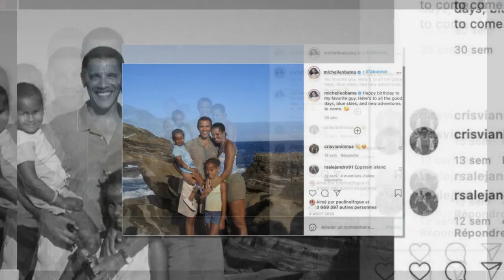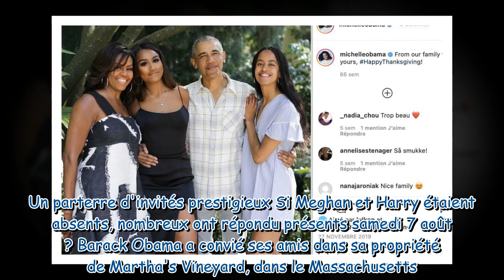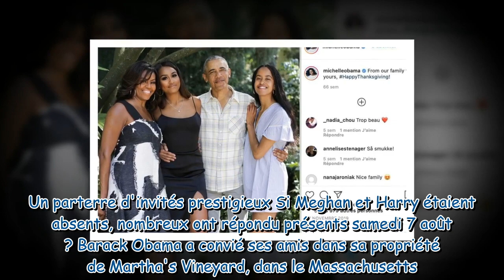Barack et Michelle Obama : le couple aurait choisi la Reine plutôt que Meghan et Harry